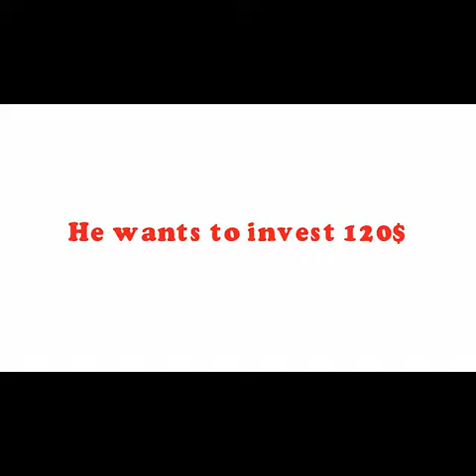Superpayback ; Free 100 TRX - BEST INVESTMENT & BEST PROFIT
BEST INVESTMENT & BEST PROFIT

100 TRX Free

Get Free 20 TRX and 5 XLM when you share a link
100 TRX when registering.
F1: 15% | F2: 10% | F3: 05%
X2 the commission for the leader
Each social network is allowed to share 2 times per day. Sharing 15 social networks every day will get you 600 TRX and 150 XLM

2 Coin Invest

☑️TRON

50.000 TRX

1% per day = 500 TRX

Get interest 45 days = 22.500 TRX

Payback after 45 days

Total earn 72.500 TRX

☑️Stellar (XLM)

50.000 XLM

1.2% per day = 600 XLM

Get interest 120 days = 72.500 XLM

Payback after 120 days

Total earn 122.500 XLM